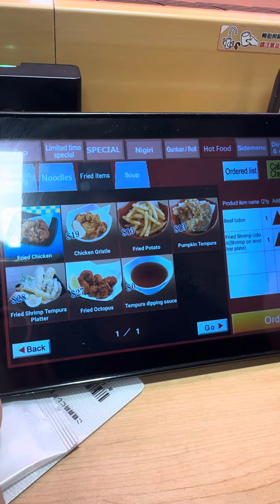Eating Japanese Sushi At Sushiro Mini Vlog